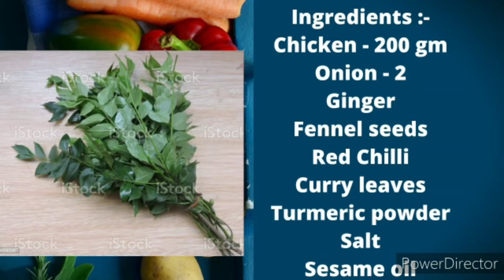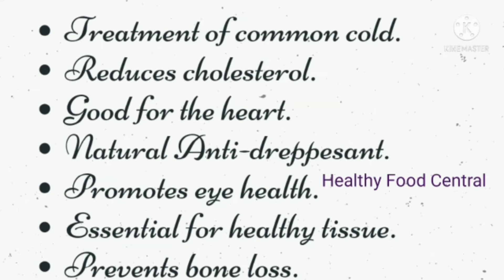Easy chicken recipe/chicken uppu kari/naatu kozhi uppu kari